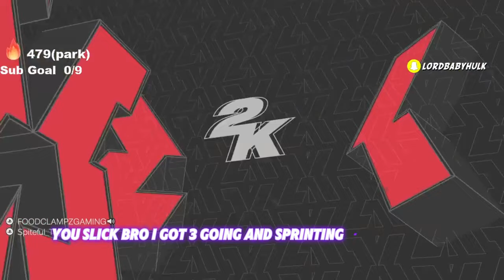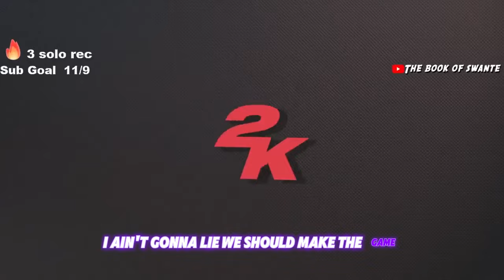WINNING a TOXIC RANDOM REC GAME with EVERY BUILD in NBA 2K24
WINNING a TOXIC RANDOM REC GAME with EVERY BUILD in NBA2K24

Chapters
0:00 intro
0:00:32 james harden build 2k24
0:26:00 giannis build 2k24
0:53:00 devin booker build 2k24
1:12:00 magic johnson build 2k24
1:39:00 micheal jordan build 2k24
2:05:00 rookie micheal jordan build 2k24
2:29:00 cavs lebron james build 2k24
2:53:00 wembanyama build 2k24
3:17:24 0 interior defense build 2k24
3:44:37 luka donic build 2k24
4:12:00 anthony edwards build 2k24
4:40:00 zion williamson build 2k24
5:05:00 rockets james harden build 2k24
5:29:00 vince carter build 2k24
5:55:00 derrick rose build 2k24
6:54:00 kyrie irving build 2k24
7:21:00 kobe bryant build 2k24
7:45:00 Shai gilgeous-alexander build 2k24
8:12:00 anthony edwards build nba 2k24